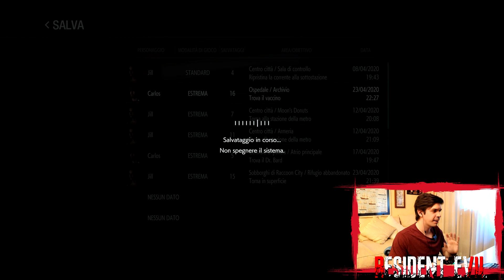RESIDENT EVIL 3 Remake (Ep.10) - Carlos VS "β" [Quaranthrough ITA]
▆ ▇ █ Bentornati su ParliamoNerd █ ▇ ▆

COLLABORAZIONI:

Siamo tornati ad uccidere zombi con Resident Evil 3 Remake. Riuscirà a stupirci e a spaventarci come fece il precedente capitolo dell'anno scorso? Mi raccomando di CLICCARE sulla CAMPANELLA per rimanere sempre aggiornati su tutti i video, e fateci sapere la vostra opinione qui sotto nei commenti.